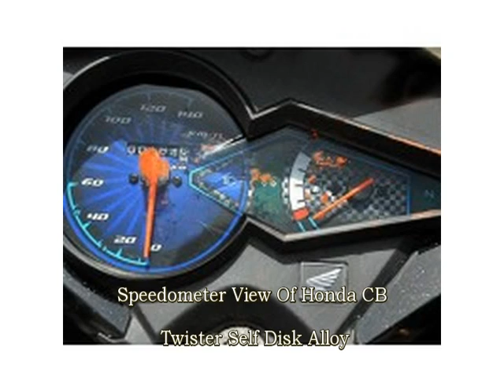Honda CB Twister Self Disk Alloy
View Honda CB Twister Self Disk Alloy video with interior and exterior pictures,
                        images and photos. Checkout all new features of Honda CB Twister Self Disk Alloy.
                            Browse our Honda CB Twister Self Disk Alloy unique photo gallery in video format from each angle so that you can explore
                                Honda CB Twister Self Disk Alloy better and know all about Honda CB Twister Self Disk Alloy.